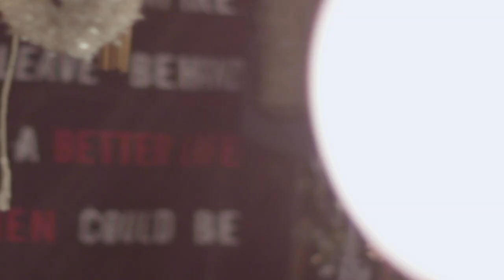Los Kung-Fu Monkeys - Taking It Easy (official video)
From the new album Rudeboy Rockers.